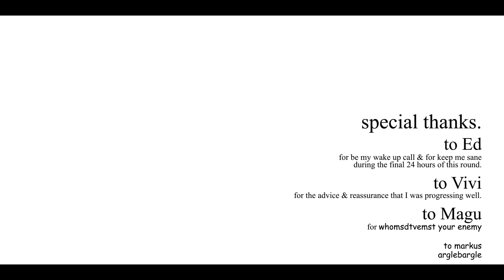【PCB'R2】Love Your Enemies【Oblivion༗Wing】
Please Watch in 1080p & with Headphones!

༗ Original Credits ༗
Song: Love Your Enemies
Vocal: Kanon Wakeshima
Lyrics: Kanon Wakeshima
Composition: Kanon Wakeshima

「Vocalists」
→ Hades (Here!)

「Mixer」
→ Coru (Tune)
→ Shipalltheish (Time/Master)

→ Vocavoid (Color/Shade)

「Animator」
→ A